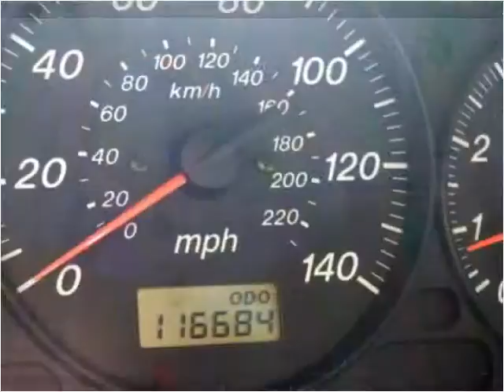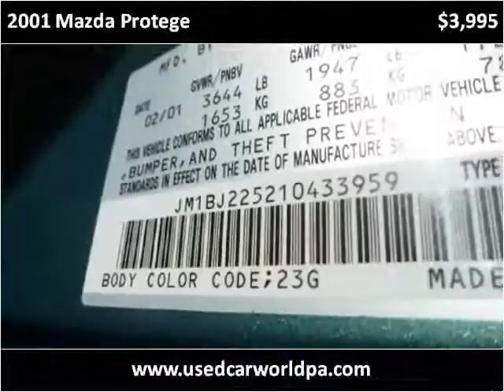2001 Mazda Protege Used Cars Pittsburgh PA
This 2001 Mazda Protege is available from Used Car World.